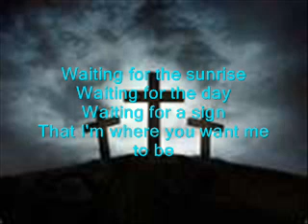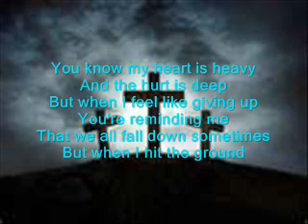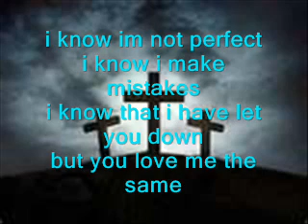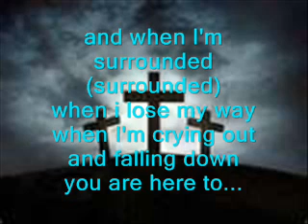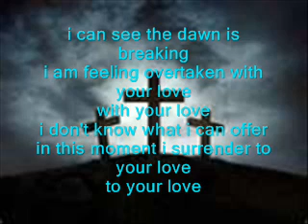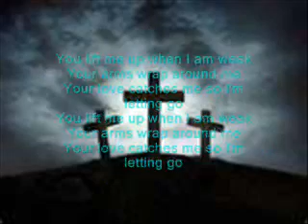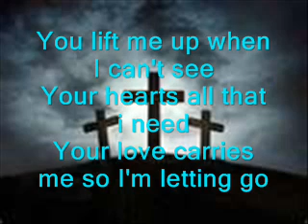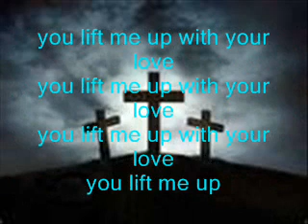lift me up-the afters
Song:Lift Me Up
Artist:The Afters
Album:Light up the Sky